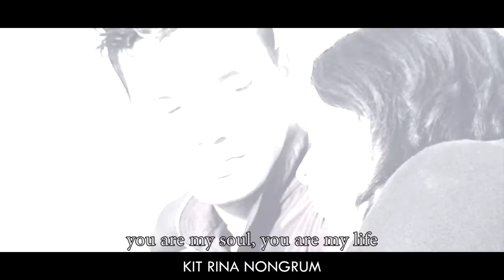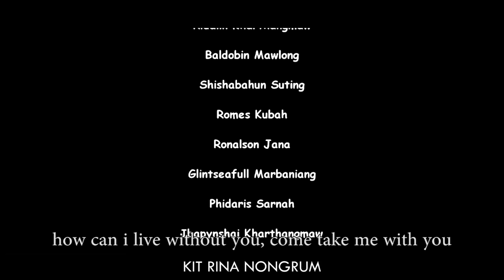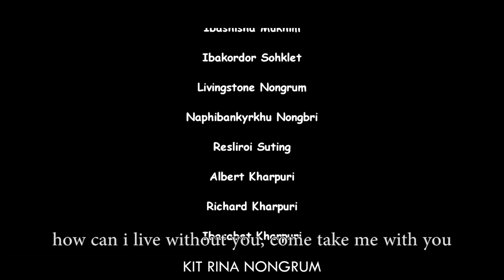KYNJAH // Last Part // Khasi Film